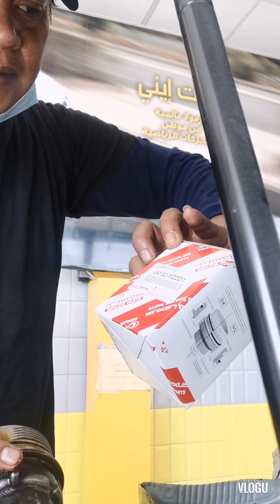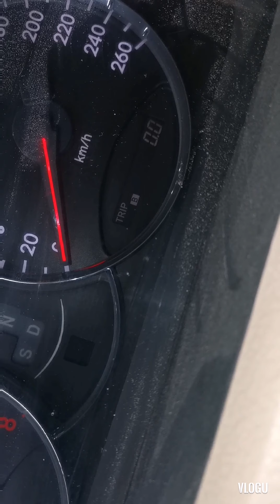HOW TO CHANGE OIL Toyota Avalon 2010 model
this video is TOYOTA AVALON 2010 model  a tutorial on how to change the oil in your car
 and I know what oil felter you can use in your car.
 based on my experience and
 this is my work in the present.
 and I am willing to share what I know
 and to those interested in the video I am making
 whatever your questions may be please comment on the videos I make
 and I will try to answer any of your questions.
 I used to help you with the videos I make
GOD BLESS!!😍